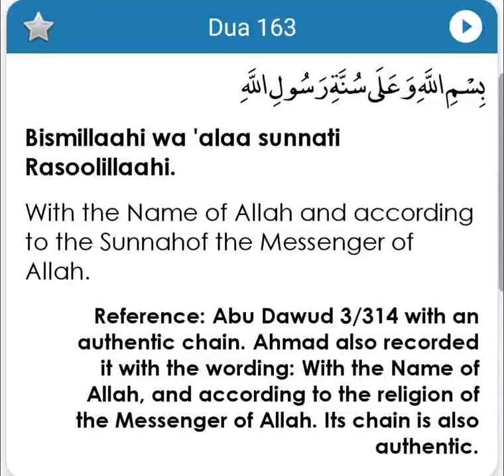Dua 163 - To be recited when placing the dead in grave - Fortress of the Muslim - Hisnul Muslim